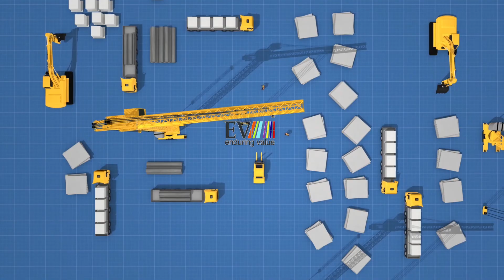EV Heart City Off PushpakNagar - India's Largest SmartCity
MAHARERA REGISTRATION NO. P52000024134